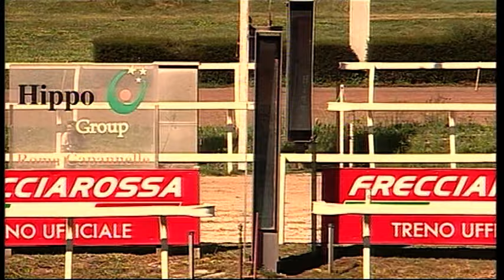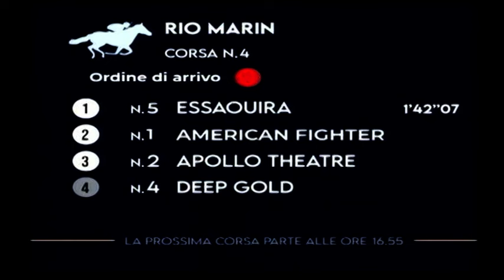17/05/2024 - corsa 4 - premio RIO MARIN